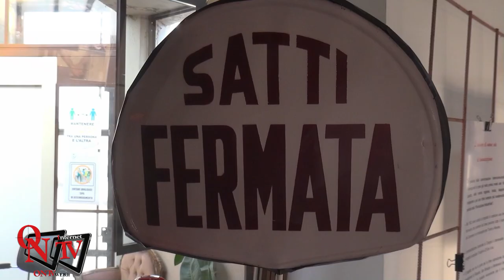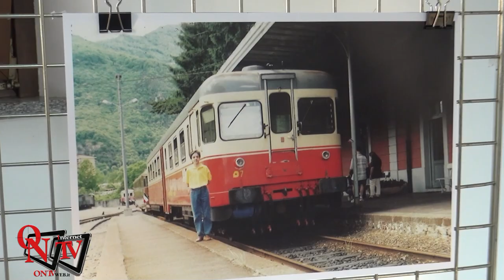OZEGNA - “In carrozza si parte”, protagonista la ferrovia Canavesana